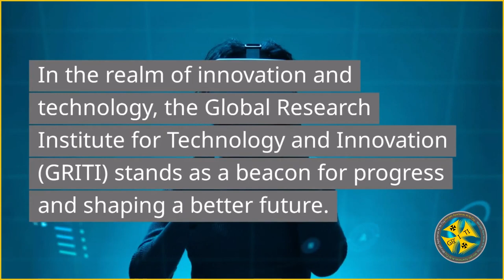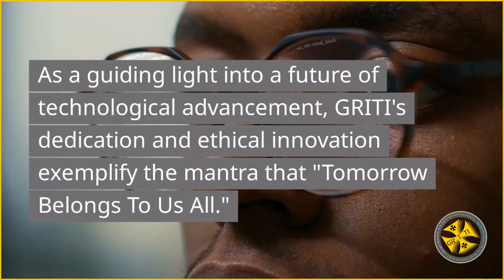"Tomorrow Belongs To Us All" - The Motto And Mantra Of GRITI - A Tritokreuz Design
"Tomorrow Belongs To Us All" - The Motto and Mantra of the Global Research Institute for Technology and Innovation

In the realm of innovation and technology, the Global Research Institute for Technology and Innovation (GRITI) stands as a beacon for progress and shaping a better future.

GRITI's unwavering commitment to "Tomorrow Belongs To Us All" drives its mission to address global challenges through cutting-edge research.

With a multidisciplinary approach, GRITI brings together diverse minds to collaborate on solutions that will benefit all mankind.

The institute fosters a collaborative environment, where researchers and visionaries from around the world pool their wisdom, cultivating creativity.

GRITI's partnerships ensure its innovations have real-world impact - focused on improving all peoples' lives.

Pioneering research initiatives at GRITI challenge norms - all with the aim of benefiting humanity.

GRITI's educational programs empower the next generation of innovators through mentorship, hands-on experiences, and a dynamic curriculum.

Ethical considerations are at the core of GRITI's technological advancements, addressing risks and implications to ensure positive contributions to society.

While its influence is global, GRITI remains connected to communities through outreach programs, collaborations, and a commitment to tangible change.

As a guiding light into a future of technological advancement, GRITI's dedication and ethical innovation exemplify the mantra that "Tomorrow Belongs To Us All."

Francais

"Demain nous appartient à tous"-La devise et le mantra du Global Research Institute for Technology and Innovation
Dans le domaine de l'innovation et de la technologie, le Global Research Institute for Technology and Innovation (GRITI) se présente comme un phare pour le progrès et façonner un avenir meilleur.
 L'engagement inébranlable de GRITI envers « Demain nous appartient à tous » motive sa mission à relever les défis mondiaux grâce à une recherche de pointe.
Avec une approche multidisciplinaire, GRITI rassemble divers esprits pour collaborer sur des solutions qui profiteront à toute l'humanité.
L'institut favorise un environnement collaboratif, où chercheurs et visionnaires du monde entier mettent en commun leur sagesse, cultivant la créativité.
 Les partenariats de GRITI garantissent que ses innovations ont un impact réel-axées sur l'amélioration de la vie de tous.

Les initiatives de recherche pionnières au GRITI défient les normes-le tout dans le but de profiter à l'humanité.

 Les programmes éducatifs de GRITI autonomisent la prochaine génération d'innovateurs grâce au mentorat, aux expériences pratiques et à un programme dynamique.

Les considérations éthiques sont au cœur des progrès technologiques de GRITI, traitant des risques et des implications pour assurer des contributions positives à la société.

Bien que son influence soit mondiale, GRITI reste connecté aux communautés par le biais de programmes de sensibilisation, de collaborations et d'un engagement à apporter des changements tangibles.

En tant que guide vers un avenir de progrès technologique, le dévouement et l'innovation éthique de GRITI illustrent le mantra selon lequel "Demain nous appartient à tous".
 Das unerschütterliche Engagement von GRITI für „Der Morgen gehört uns allen“ treibt seine Mission voran, globale Herausforderungen durch Spitzenforschung anzugehen.

Mit einem multidisziplinären Ansatz bringt GRITI unterschiedliche Köpfe zusammen, um gemeinsam an Lösungen zu arbeiten, die der gesamten Menschheit zugute kommen.

Das Institut fördert ein kollaboratives Umfeld, in dem Forscher und Visionäre aus der ganzen Welt ihr Wissen bündeln und Kreativität fördern.

 Die Partnerschaften von GRITI stellen sicher, dass seine Innovationen tatsächliche Auswirkungen haben und sich auf die Verbesserung des Lebens aller Menschen konzentrieren.

Bahnbrechende Forschungsinitiativen bei GRITI fordern Normen heraus-alles mit dem Ziel, der Menschheit zu helfen.

 Die Bildungsprogramme von GRITI stärken die nächste Generation von Innovatoren durch Mentoring, praktische Erfahrungen und einen dynamischen Lehrplan.

Ethische Überlegungen stehen im Mittelpunkt der technologischen Fortschritte von GRITI und berücksichtigen Risiken und Auswirkungen, um positive Beiträge für die Gesellschaft sicherzustellen.

Obwohl sein Einfluss global ist, bleibt GRITI durch Outreach-Programme, Kooperationen und sein Engagement für konkrete Veränderungen mit den Gemeinden verbunden.

Als Wegweiser für eine Zukunft des technologischen Fortschritts veranschaulichen das Engagement und die ethische Innovation von GRITI das Mantra „Der Morgen gehört uns allen.“